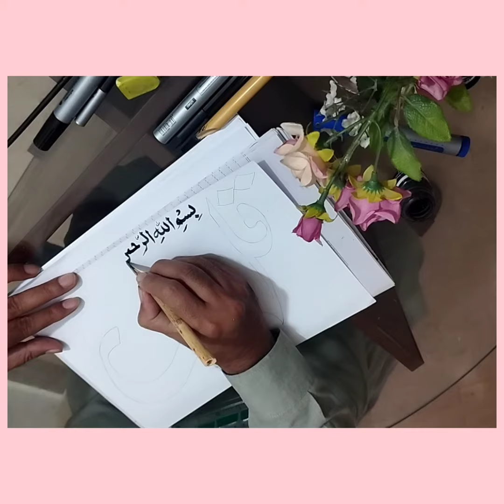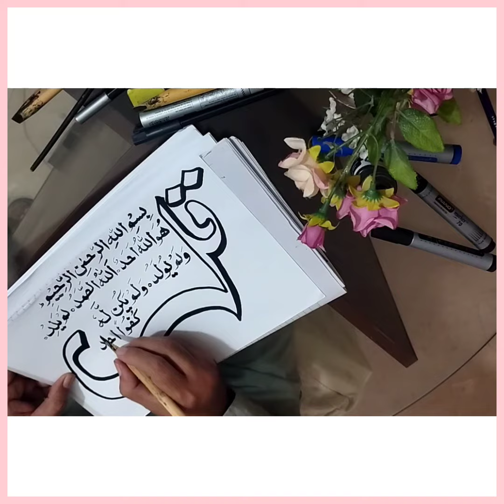zafar art of calligraphy